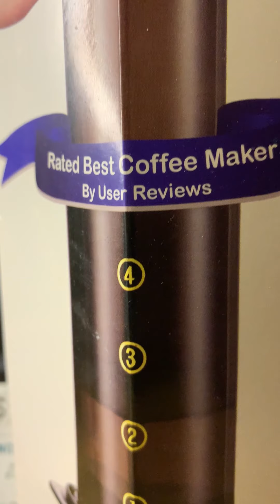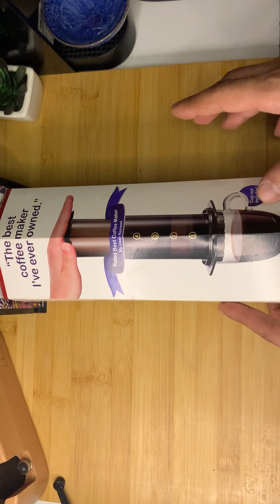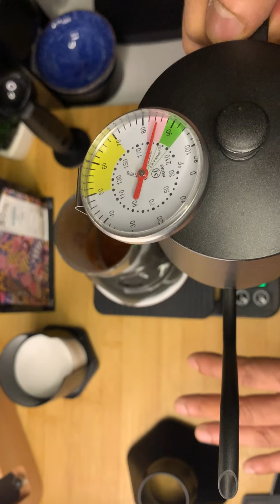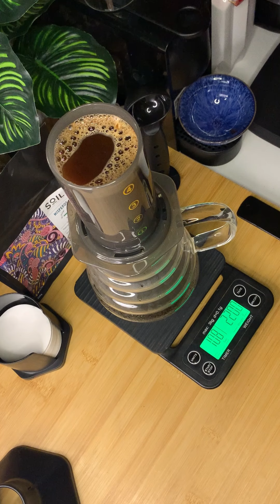تجربه و استخدام اداة الايرو بريس Aeropress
لا تنسونا من الدعاء اولا
للاستفسار و المساعدة حياكم الله في حساباتي على برامج التواصل الاجتماعي :
 التيك توك